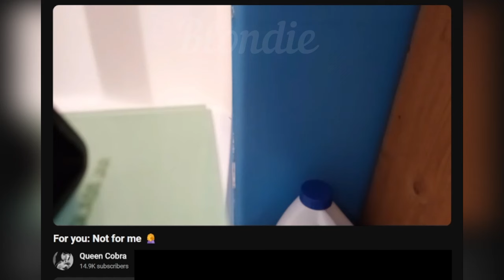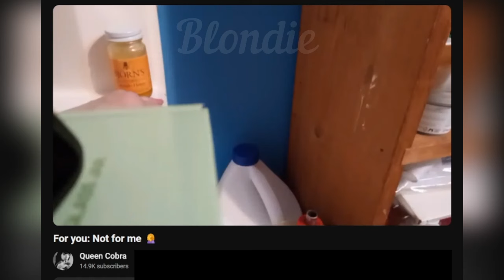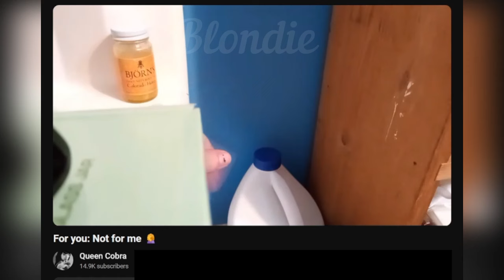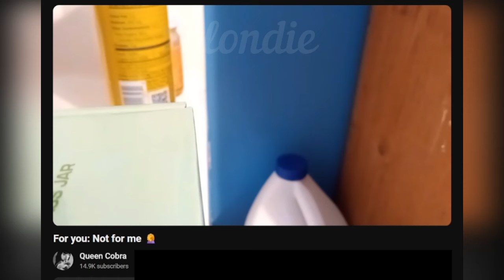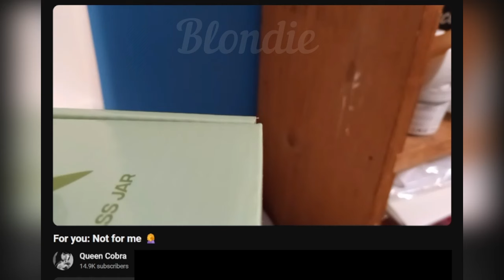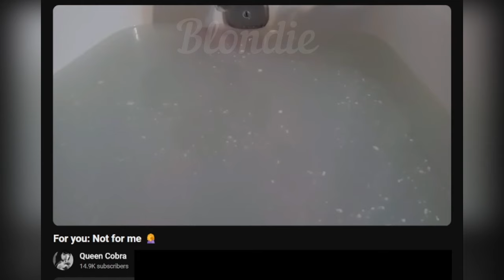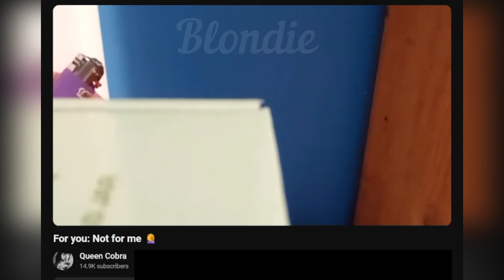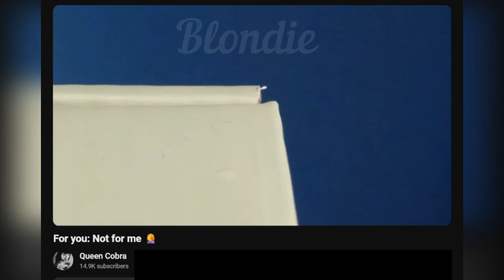NAL Queen Cobra is live: For you: Not for me 🤦‍♀️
3.31.24